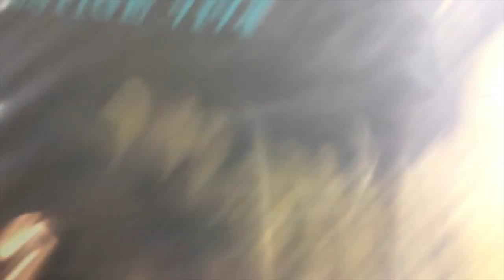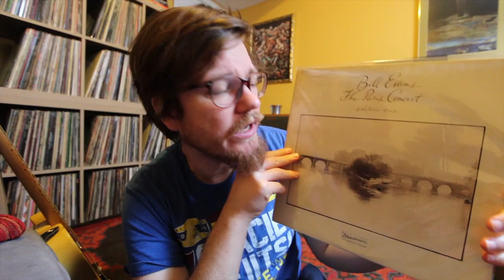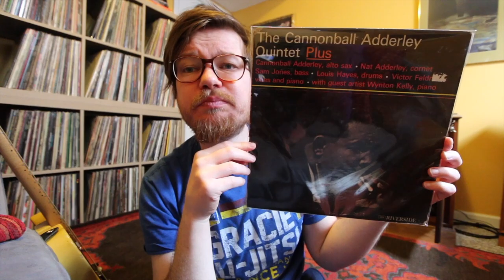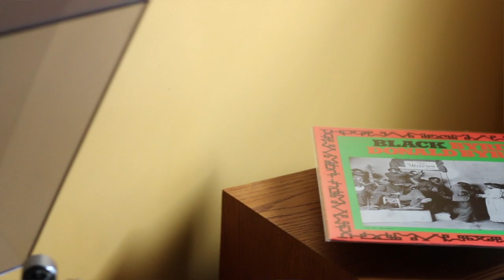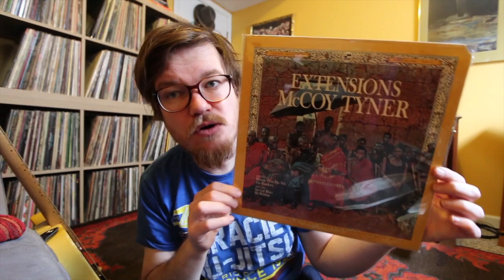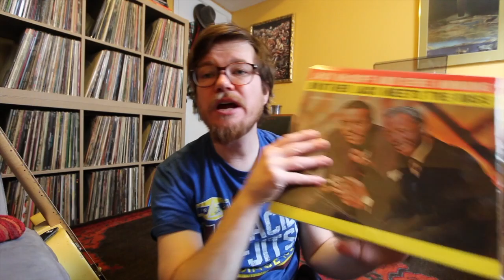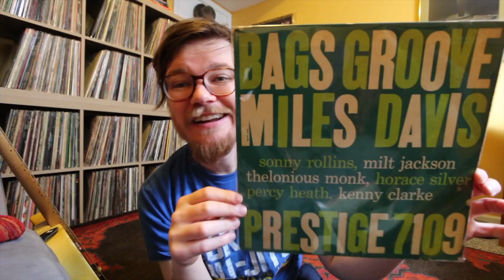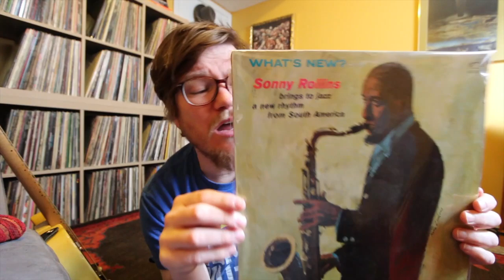Vinyl Finds #63 Jazz Record hounds unite!!!!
Vinyl Finds #63 Bob gets hyped after some recent jazz finds and goes on the prowl for original jazz records on the riverside, prestige and blue note record labels. I find some awesome records!!!